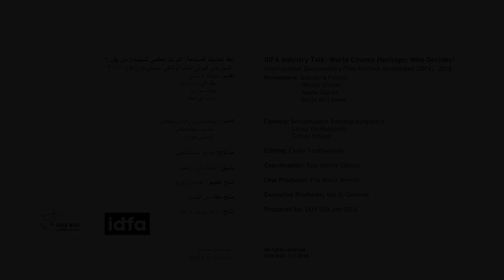IDFA 2018 | Talk | Industry Talk: World Cinema Heritage - Who Decides?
How do we decide what films get preserved? On what grounds? And who makes these decisions? Marking the kick-off of a new partnership between IDFA and the EYE Film Institute in which one classic documentary is annually restored and presented, this Talk tackles the complex role of restoration and preservation in the documentary industry and examines how to come to a fair system of selecting which documentaries ‘deserve’ to be preserved.

Guests: Giovanna Fossati (EYE Film Institute, UvA), Nikolai Izvolov (Moscow Film Museum), Juana Suarez (NYU).
Moderator: Sonja de Leeuw (Utrecht University)